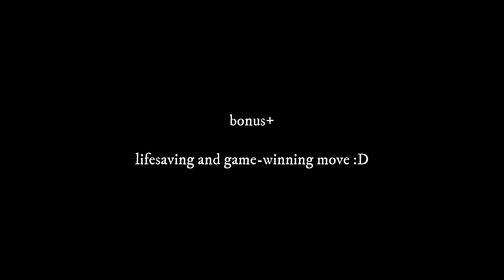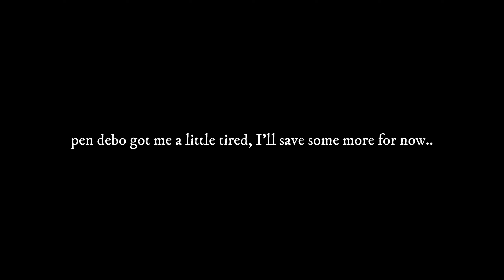BDO | Road to 740GS | TET Deboreka Belt | Quturan's Left-Right Lung | Upgrade Attempts/PVX | EP6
Hi guys, sorry for not uploading a video last week. Due to some special reasons, I couldn't enter the game too much and I combined the sections from last week with this week. I edited PVP-PVE-Upgrade and some funny moments for you, enjoy :)

Merhaba arkadaşlar, geçen hafta video yükleyemediğim için özür dilerim. Bazı özel sebeplerden dolayı oyuna çok fazla giremedim ve geçen haftaki bölümleri bu haftayla birleştirdim. PVP-PVE-Upgrade'i ve eğlenceli anları sizler için düzenledim, iyi seyirler :)

00:00 İntro
00:42 PVX
08:02 PVP
12:05 Funny moments :D
14:30 PVX/Upgrade
19:04 Thanks for watching :) / Don't forget subscribe,like and share!

Track Names;

by Infraction / Gemini
by Infraction / Planet Earth
by Infraction / Cyberpunk Energetic Gaming] - A.I.

by MokkaMusic / Flashing Lights
by MokkaMusic / Hope
by MokkaMusic / Rabbit Hole